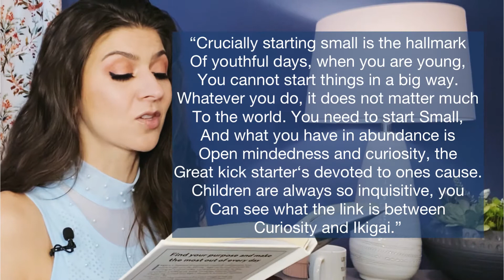Don’t skip out on your humble beginnings!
It’s OK to have a small start. This is how you learn to be resourceful and think outside of the box. You’ll need this later on in life when your big time.
You’ll always need it!
In the book awakening your Ikigai by Ken Mogi he explains that embracing her humble beginnings is a component in Ikigai.
It will be over before you know it. And you won’t be able to go back and learn the lessons that come with humble beginnings.